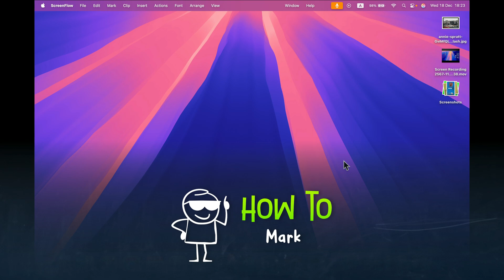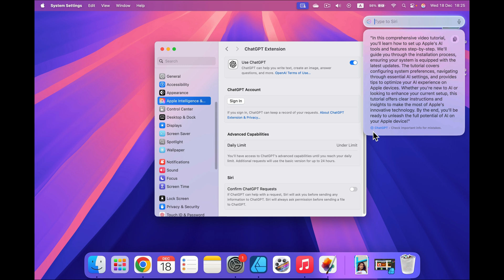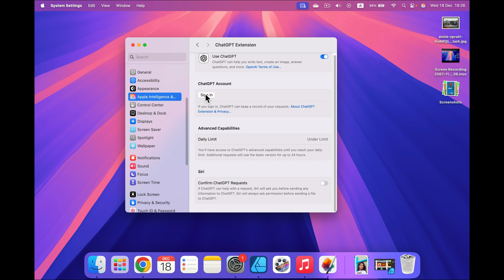How to Link Apple Intelligence with Chat GPT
Learn how to connect Apple Intelligence AI with ChatGPT for seamless integration of advanced AI capabilities. In this step-by-step tutorial, you'll discover how to set up both tools, enable communication between them, and use them together for productivity, creativity, and more. Transform your Mac into an AI-powered powerhouse today!